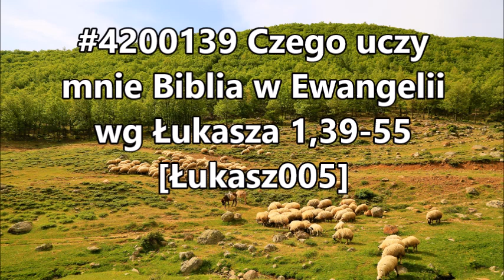#4200139 Czego uczy mnie Biblia w Ewangelii wg Łukasza 1,39-55 @chrzescijanie Łukasz005